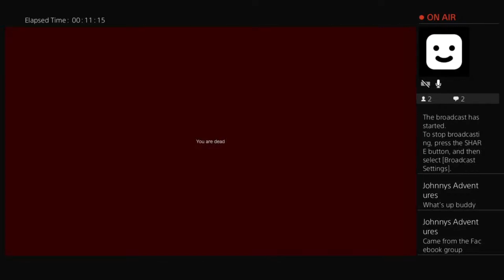Dayz main event late night pvp arena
Welcome to DayZ Main Event PVP Arena
Server: DayZ Main Event

Tonight a small group made it out for some exciting PVP action.

We generally play around 12 AM EST.